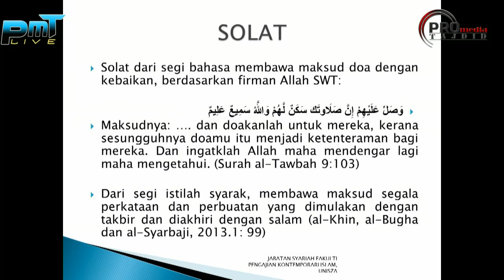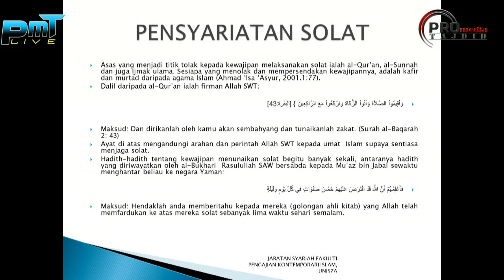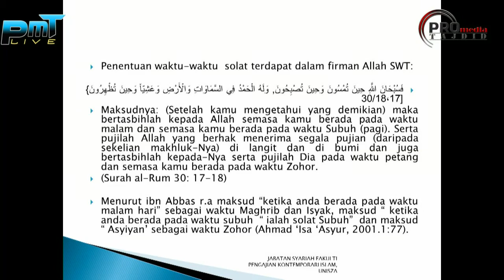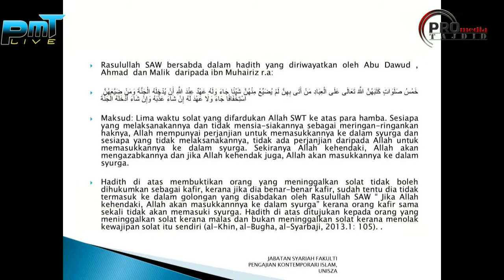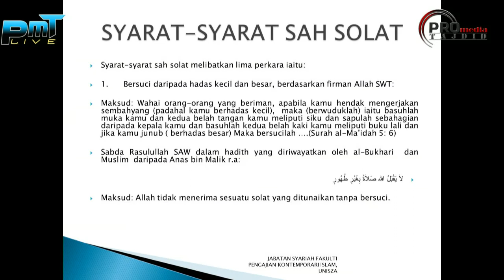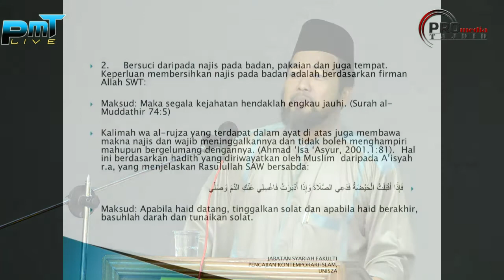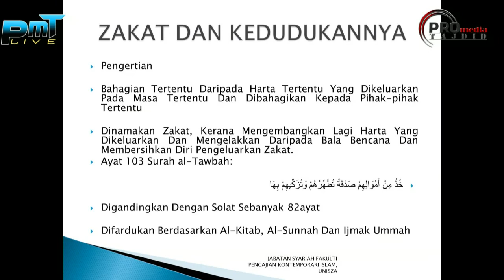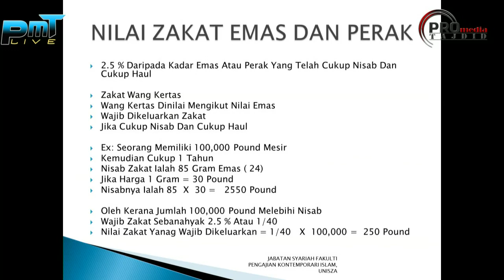26-09-2017 Seminar Fiqh Wanita Kontemporari 2017 (slot 2)